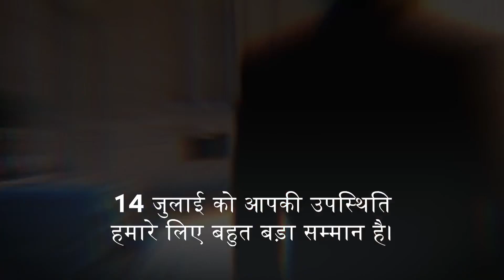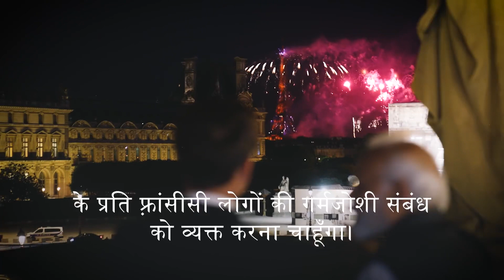भारतीय लोगों के प्रति, विश्वास और मित्रता।